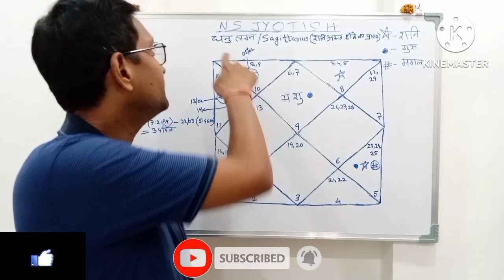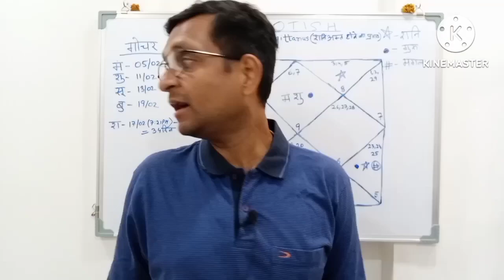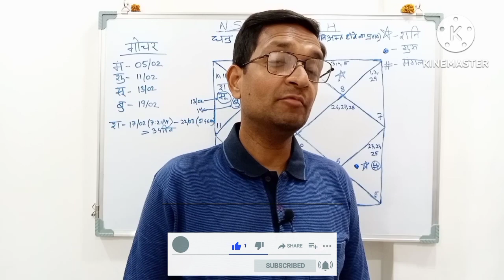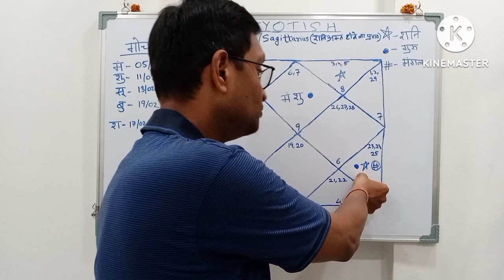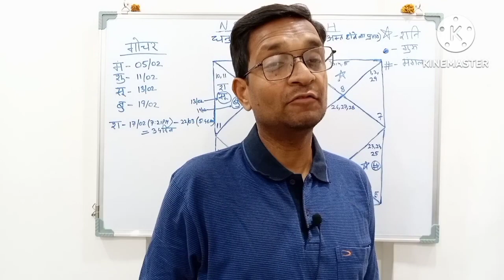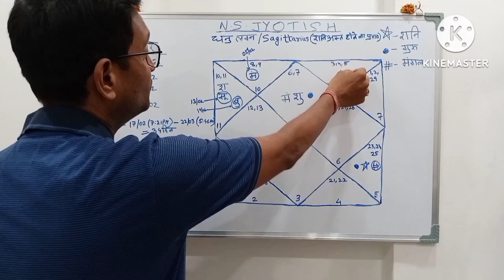धनुलग्न शनि अस्त प्रभाव 2024 |34 दिन शनिदेव रहेंगे अस्त जानिए क्या होगा? Sagittarius shani asta 2024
धनु राशि 12 फरवरी से नया खेल शुरू, Shani Asta 2024
शनि अस्त सपने होंगे पस्त धनु राशि(Dhanu) Sagittarius 2024 की सबसे बड़ी और सटीक भविष्यवाणी
शनि अस्त प्रभाव 2024 | 36 दिन शनि देव रहेंगे अस्त जानिए क्या होगा? shani dev asta 2024
Welcome to N S Jyotish

Tutorial videos on Sun Chandra mangal budh guru shukra shani rahu ketu.

शनि होने जा रहे है अस्त, 2024 में शनि होंगे 35 दिनो के लिए, शनि के अस्त होने का धनु राशि के जातक पर क्या होगा प्रभाव एवं कौन से उपाय करने से आप इसके अशुभ प्रभाव से बच सकते है , इसको विस्तार से विडियो में बताया गया है,
Saturn Combust in Aquarius 2024, and effects on Sagittarius Sign, Saturn Combust 2024
धनु राशि 12 फरवरी से नया खेल शुरू
shani asta 2024
nav gyan jyotish
shani ast effects
dhanu rashi & lagna february